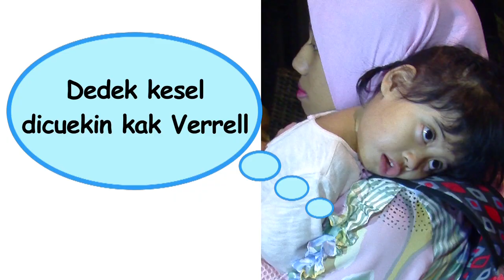Celeb Moms: Vania | Dedek Kesel Dicuekin Kak Verrell - Episode 261